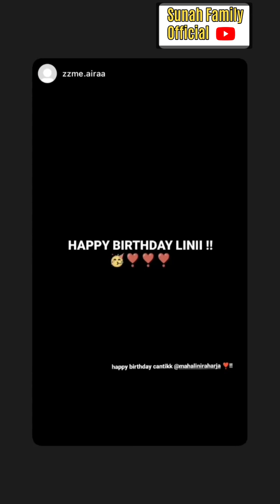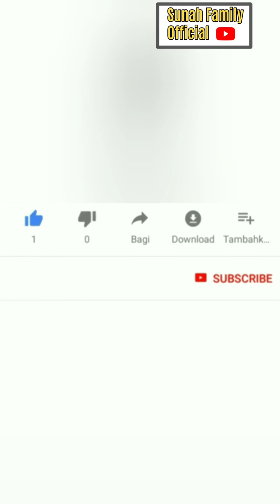SELAMAT ULANG TAHUN YANG KE 22 MAHALINI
SELAMAT ULANG TAHUN YANG KE 22 MAHALINI@diarysule